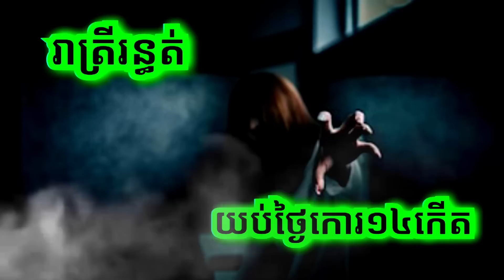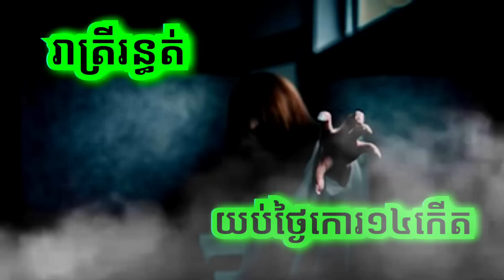ABA HouBoth 500048385.077938522.សម្រាយរឿងពិតស្រុកខ្មែរ.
ABA Houboth 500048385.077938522..រឿងពិតស្រុកខ្មែរ រឿងពិតភូមិខ្មែរ រាត្រីរន្ធត់ រឿងខ្មោចស្រុកខ្មែរ រាត្រីព្រឺព្រួច រឿងព្រាយ រឿងអាប រឿងនិទានខ្មោច រឿងខ្មោច សម្រាយរឿងខ្មោច។